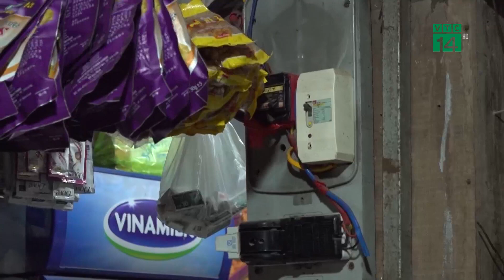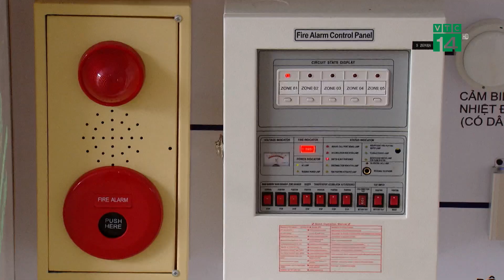Bản tin “Cùng toàn dân phòng chống cháy nổ” 17/06/2022| VTC14